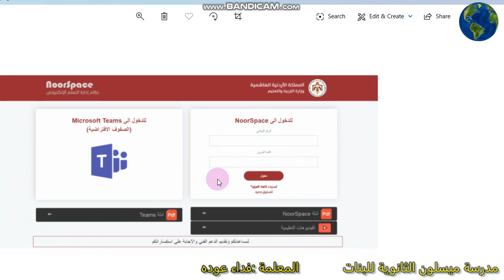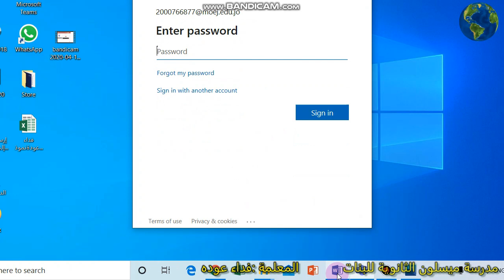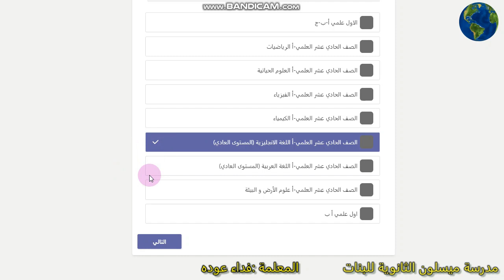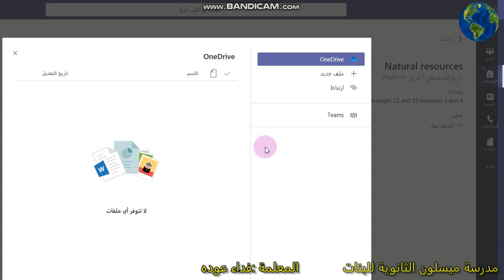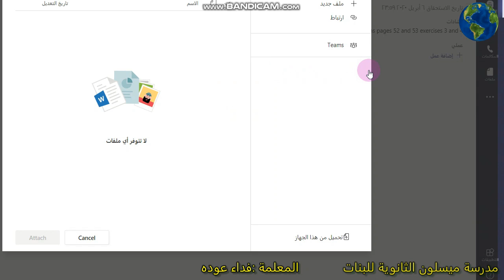الدخول إلى منصة التعليم عن بعد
كيف تدخل إلى منصة مايكروسوفت تيم ونور سبيسوترسل الواجبات والاختبارات إلى معلمك